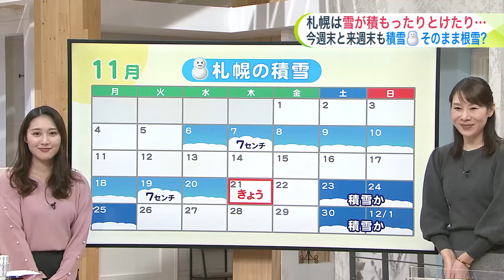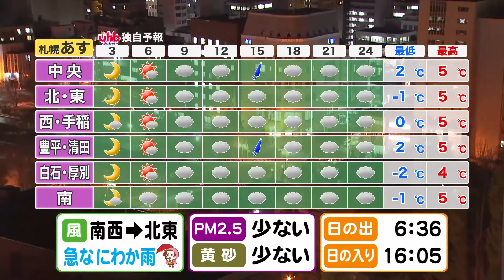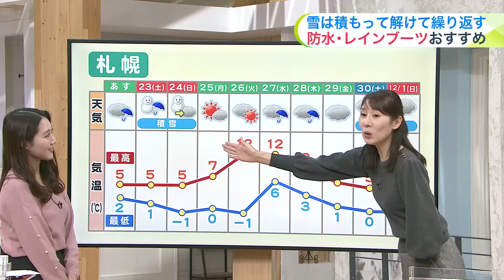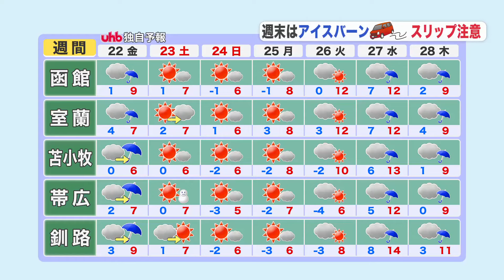【北海道の天気 11/21(木)】札幌の積雪カレンダー 雪は積もったりとけたり繰り返す…今後は週末ごとに強い寒気！そろそろ根雪か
（菅井貴子気象予報士が解説）午後5時40分

◆あす22日(金)の天気・気温
　大気の状態が不安定で昼前から雨が降る所が多いでしょう。
　雷やひょうを伴うおそれがあります。
　最高気温は4℃～8℃の所が多く、寒さが戻るでしょう。
　夜は、雪に変わり、日本海側やオホーツク海側は、
　次第に積雪状態に変わりそうです。

◆札幌の10日間予報　22日(金)～12月1日(日)
　23日(土)は、活発な雪雲がかかり、市内でも積雪が増える可能性があります。
　24日(日)は朝は雪が残ることがありますが、午後は回復するでしょう。
　来週半ばは、最高気温が12℃で、雨が降りそうです。雪は再び解けるでしょう。
　30日(土)から12月1日(日)も、強い寒気が流れ込み、積雪状態となり、
　そのまま根雪になるかもしれません。

◆週末にかけての積雪エリア
　あす夜遅くから雪が積もりはじめ、
　23日(土)24日(日)は、広範囲で積雪状態となるでしょう。
　十勝地方はシーズン初めて雪が積もりそうです。
　後志地方やオホーツク海側は、最大30センチのほか、
　札幌市内でも5～10センチで、今週前半と同じぐらいの積雪になるかもしれません。

◆全道の週間予報　22日(金)～28日(木)
　来週前半は、全道的に晴れるでしょう。
　朝晩は路面凍結やアイスバーンに注意が必要です。
　27日(水)～28日(木)は低気圧が通過し、
　南風が吹く中、広範囲で雨が降るでしょう。